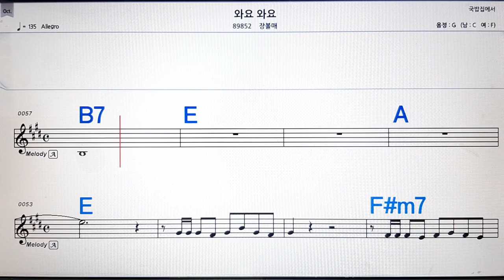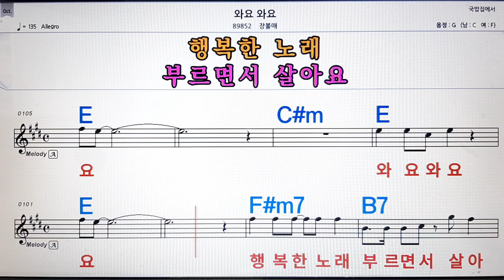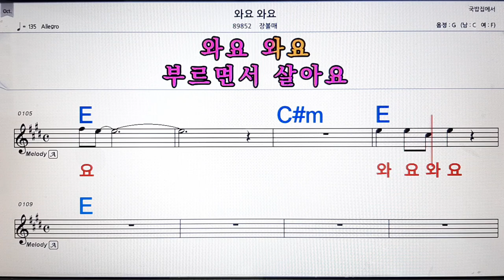와요 와요/장볼매💋노래방, 악보,반주, 가라오케 ,코드, 가사 .💖Karaoke, Sheet music ,Chord, Lyrics ,MR